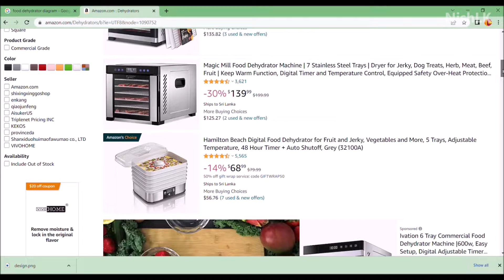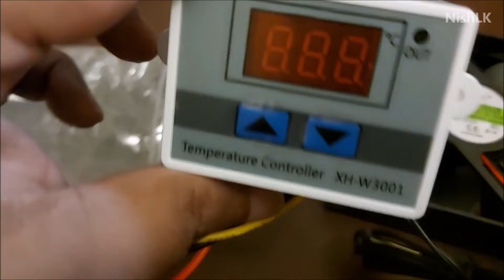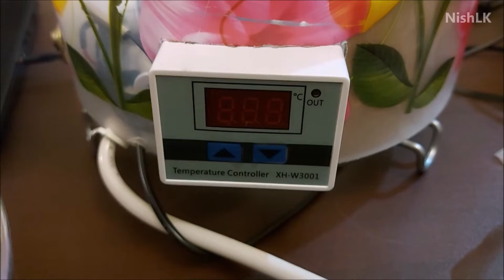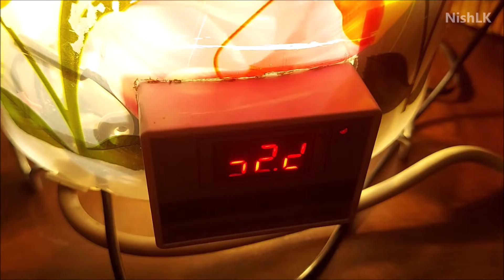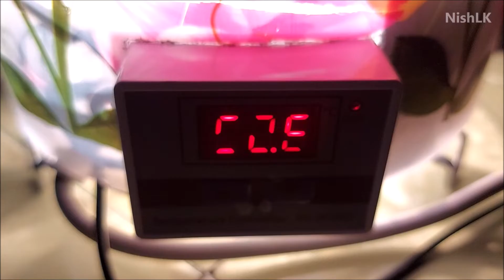ආහාර විජලනකාරකයක් හදා ගනිමු | DIY Food Dehydrator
DIY ආහාර විජලනකාරකය | DIY Food Dehydrator